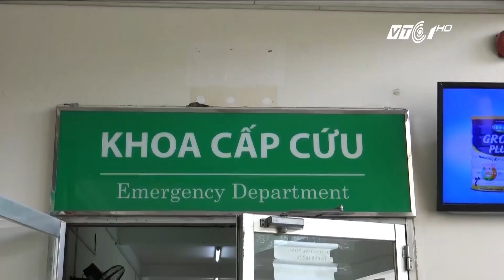VTC Tin Mới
VTC1 | Bé trai 5 tuổi bị đánh nhiều nhất trong vụ bảo mẫu mầm non Mầm xanh dù đã được chuyển trường nhưng vẫn luôn bị ám ảnh, sợ hãi khi tiếp xúc với người lạ, nhất là cô giáo mới.